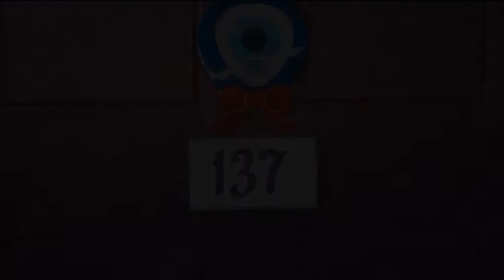2724 W Mclellan Blvd # 137 Phoenix AZ 85017 Move in Ready $45.000.00 Bargin Price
for details, Great town home at great low, low price, this town home feature two bedrooms. 1.5 baths, two level, and low monthly HOA, Great Town Home Located in convenient location with easy access to everything I-17 Freeway, Phoenix Downtown, Schools, Grand Canyon University, DeVry University, it Institute,Stores, Metro Center, Cute two bedrooms town home with two patios in front and back, Living room, Eating kitchen and inside laundry, bedrooms are upstairs,with walking closets, owner updated ceiling fans, some plumbing, light fixtures, All appliances included with full price offer, Furniture for sale in separate bill of sale. Music by Mahdi